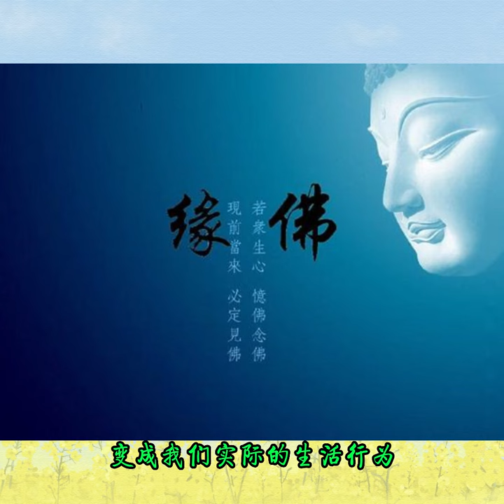方東美先生對淨空法師說：「學佛是人生最高的享受」。